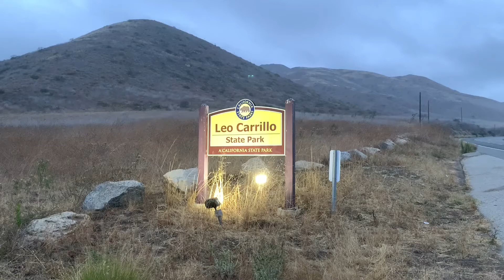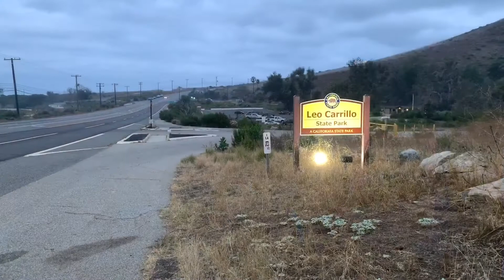- Leo Carrillo 2 [SurfSpot Video]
Low tide, shoulder high, good condition,
long riding, kelp, right hand break, rock, Secos, surf spot, good wave, south of County Line, North of Staircases, street parking, national park, Leo Carrillo State Beach,